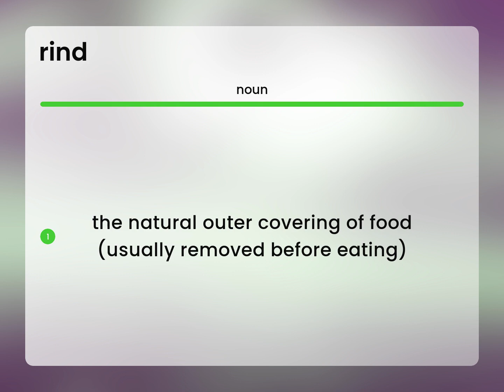Rind | RIND definition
Definition of RIND

Susan Miller (2023, March 7.) What does Rind mean?